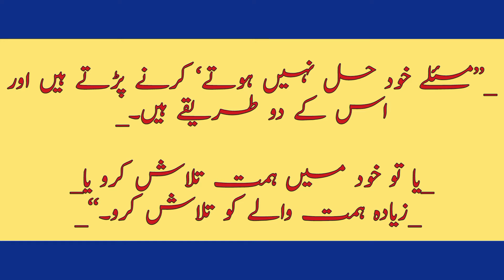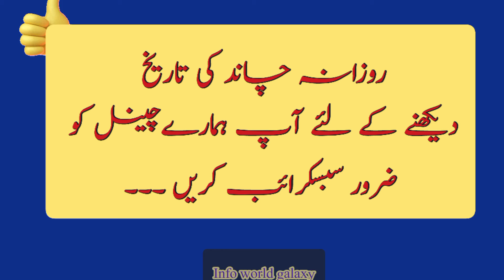Chand ki aj tarikh kiya h|Moon date|Islamic Hijjri_Today Calendar2021 Chand date today 25 December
Calendar 2021|aj chand ki kiya tarikh h|Chand date today|Islamic hijjri date|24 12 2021|Moon date

Today Calendar
Calendar 2021
urdu Calendar
Islamic hijrri date
date
Islamic date
Islamic Calender
Islamic
Dcember 25 2021
October2021
December 2021 desi tarikh
info world galaxy
September Calendar

Chapters:
00:04  aaj ki achii bat
00:18  Today Calendar
00:24  desi date
00:27   Islamic date
00:35  Today
00:39  Gregorian Date
00:58   Sunrise
01:00 Subscription

November calender
October calendar2021
2021
  آج کی اچھی بات ：
_’’مسئلے خود حل نہیں ہوتے‘ کرنے پڑتے ہیں اور اس کے دو طریقے ہیں۔_

 _یا تو خود میں ہمت تلاش کرو یا_
 _زیادہ ہمت والے کو تلاش کرو۔‘‘____________،،،،،،،،،،،____________________________
  سعودی عرب چاند کی تاریخ
                           پاکستان میں چاند کی تاریخ
                      بنگلہ دیش میں چاند کی تاریخ کی ہے
                                    انڈیا میں چاند کی تاریخ کیا ہے
اَللّٰھُمَّ صَلِّ عَلٰی مُحَمَّدٍ وَّعَلٰٓی اٰلِ مُحَمَّدٍ کَمَا صَلَّیْتَ عَلٰٓی اِبْرَاھِیْمَ وَعَلٰٓی اٰلِ اِبْرَاھِیْمَ اِنَّکَ حَمِیْدٌ مَّجِیْدٌ۔۔
اَللّٰھُمَّ بَارِکْ عَلٰی مُحَمَّدٍ وَّعَلٰٓی اٰلِ مُحَمَّدٍ کَمَا بَارَکْتَ عَلٰٓی اِبْرَاھِیْمَ وَعَلٰٓی اٰلِ اِبْرَاھِیْمَ اِنَّکَ حَمِیْدٌ مَّجِيد۔۔